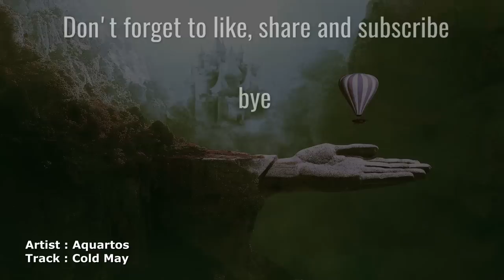ૐ Chillout News ૐ Vol.48 / 08 - 2019 (Chillgressive Psychill Psybient Downtempo Mix)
Monthly Mixes With Brand New Masterpieces Of PsyChill Psychedelic Chillout Ambient Psybient Downtempo mixed by Astral Dude - 08/2019 - MANY THX TO ALL MUSICIANS & LABELS and .

Tracklisting

01
00:00 - Unknown Reality - Lullaby

02.
05:12 - Spacewind - Bio Organism

03.
11:35 - Lab's Cloud - Indian Culture (Original Mix)

04.
17:26 - Cryounit - Paradox

05.
20:49 - Deepernet - For So Long I've Been Wondering (Original Mix)

06.
27:56 - Cabeiri - Planetary Path

07.
34:00 - Richard Stonefield - Leguan

08.
42:06 - Dense - The Choice (Lab's Cloud Remix)

09.
49:11 - Akshan - Adagio For The Braves

10.
55:57 - Asura - Le Passage Part One

11.
63:39 - Ascent & Argus - Daylight Again

12.
71:25 - Raven Of Light - Figurines Of Elves

13.
78:38 - Badub - Just follow The Ants

14.
83:32 - Siebzehn - Constellation

15.
89:30 - ESKOSTATIC - Serpentines And Valleys

16.
96:34 - Aquartos - Cold May

Playing Time. : 99:45

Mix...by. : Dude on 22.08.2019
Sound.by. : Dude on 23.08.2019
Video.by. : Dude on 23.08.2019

Thanks to all artist and labels & .

! Please support them all  buy their tracks !

I myself have no advertising turned on and have no financial background